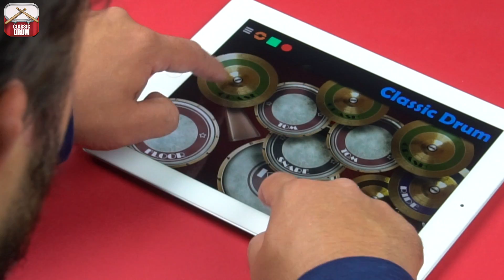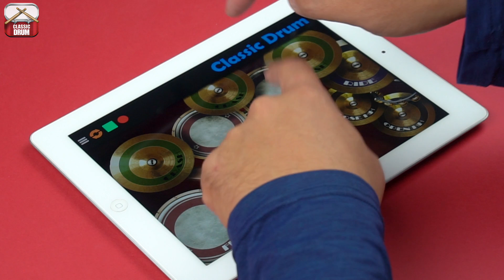Classic Drum: Lesson - Beginner 02